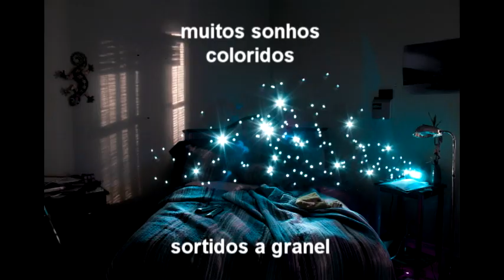Betinho Love - Cantiga de Natal Blues (unplugged)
Uma linda cantiga de natal